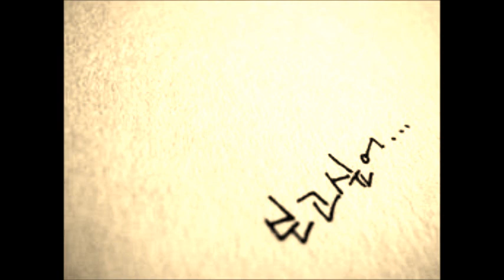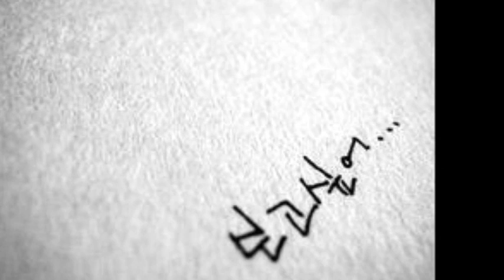그대가 있음에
좀 스타일은 오랜된 느낌...아 그래도 가사가 넘 아름다워...!
그래 사랑이 이정도는 되어야 사랑이지 않을까나. ?